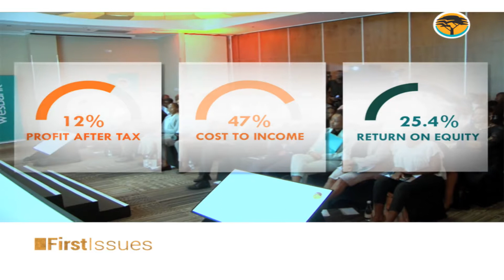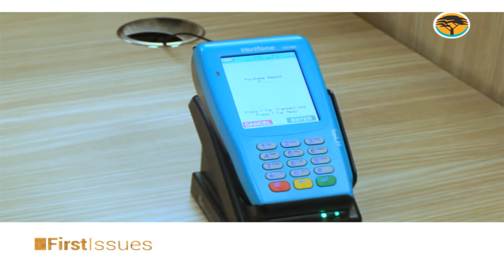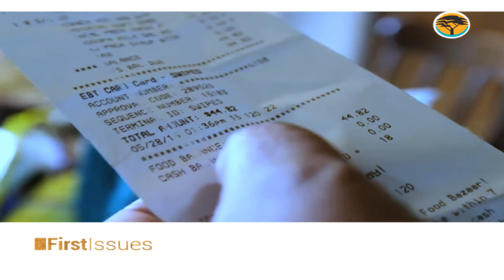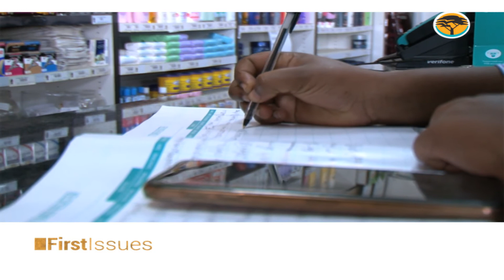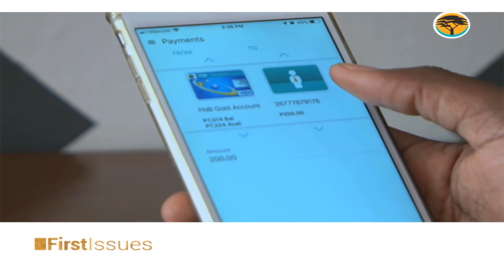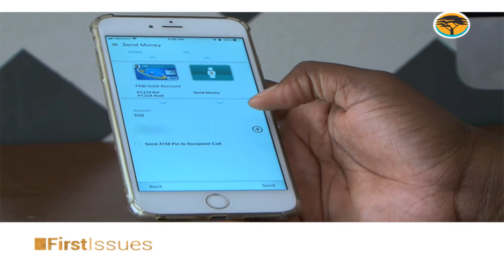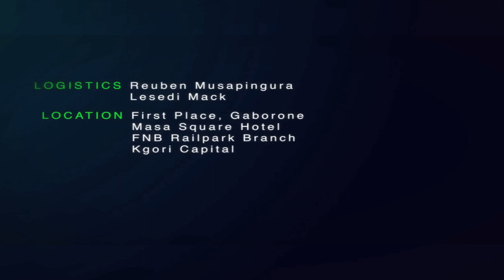FNB Half Year Results 2020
While this the case how, has First National Bank Botswana managed to record another positive profit after tax bottom line.